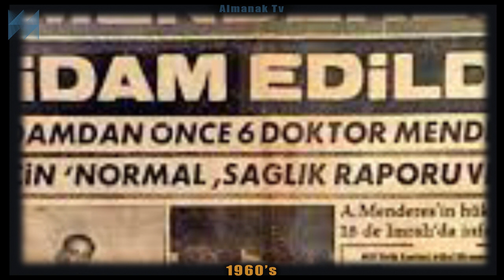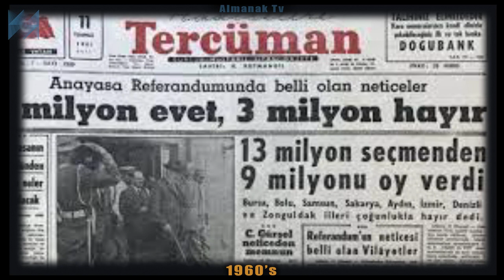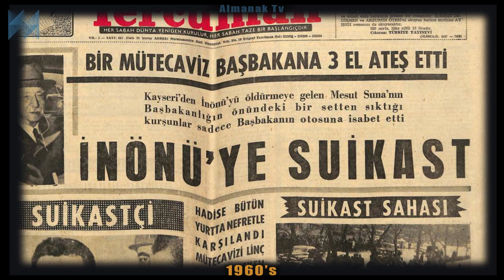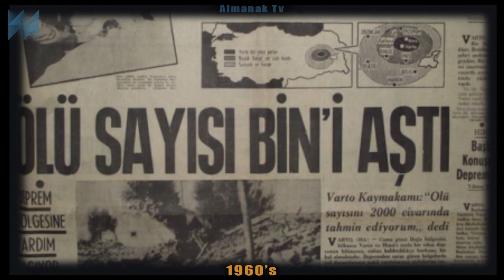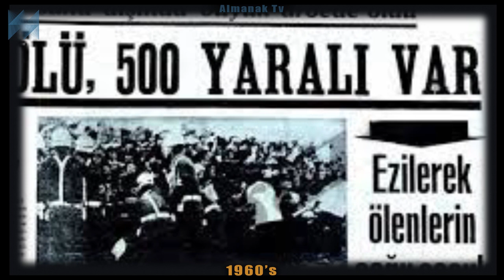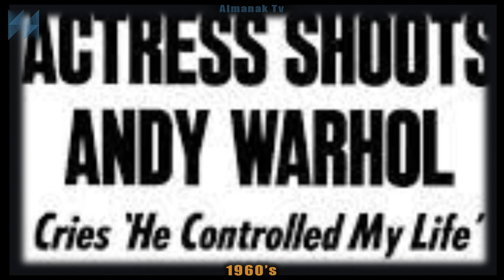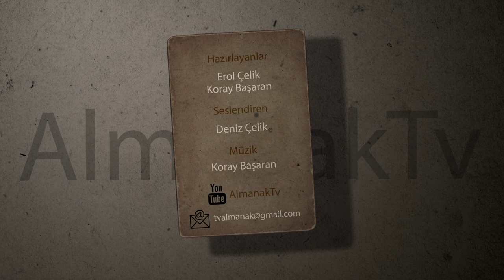On Major Events of the Year in the 1960s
1960
 The 1960 military coup took place. Celâl Bayar's presidency ended and he was replaced by Cemal Gürsel.
Democrat John F. Kennedy won the US Presidential Election after defeating Republican Richard Nixon.
A general population census was conducted. Turkey's population has exceeded 27 million.
The Organization of the Petroleum Countries (OPEC) was established.
TIROS-1, the first weather satellite, launched by the USA
France will test the first atomic bomb in Algeria's Sahara Desert.

1961
Soviet Cosmonaut Yuri Gagarin became the first human in space.
The death sentence for Adnan Menderes was executed on İmralı Island.
Construction of the Berlin Wall began to delimit East and West Berlin.
The Bay of Pigs invasion is a failed US-backed operation to overthrow Fidel Castro in Cuba.
The 1961 Constitution was adopted, ending the people's rule.
General Cemal Gürsel was elected as the 4th President of Turkey in the voting held in the Grand National Assembly of Turkey.
Revolution, Turkey's first domestic car, was introduced to the public.
Two trains collided in Istanbul Kartal: 16 people were killed and 78 injured.